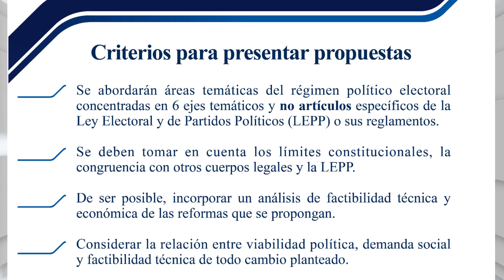Criterios metodológicos CAME